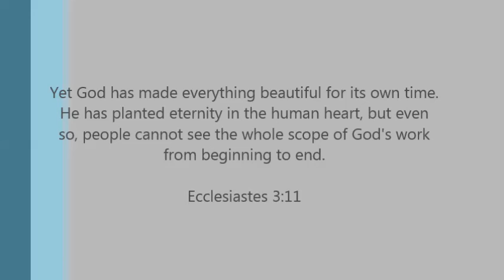Brokenness Aside - Morgan 2015 (All Sons and Daughters)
Yet God has made everything beautiful for its own time. He has planted eternity in the human heart, but even so, people cannot see the whole scope of God's work from beginning to end.   Ecclesiastes 3:11